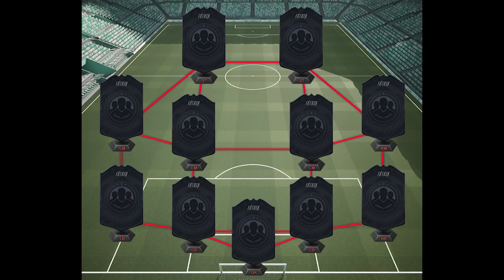DME SBC [JOGADOR DE OFERTA DE TROCA DO FUT] SKENDEROVIC MAIS BARATO COMPLETO - FIFA 19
NOVO desafio de montagem de elenco (squad building challenge). JOGADOR DE OFERTA DE TROCA DO FUT DE NOVEMBRO. SKENDEROVIC. Mais barato, completo e sem lealdade! Imperdível!

PREMIAÇÃO: 1 SKENDEROVIC (JOGADOR DE OFERTA DE TROCA DO FUT)

PSN ID: KPZ_BR
Steam ID: kpzeta
Origin ID: kpzeta